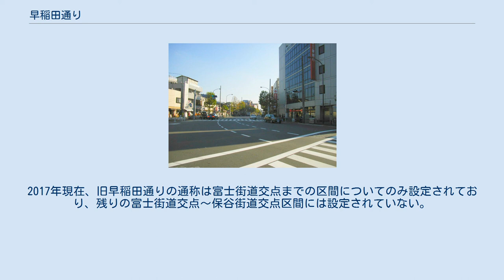早稲田通り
西早稲田交差点（2004年12月） 早稲田通り（わせだどおり）は、東京都千代田区から杉並区に至る道路区間の通称（東京都通称道路名）である。
東京都道・埼玉県道25号飯田橋石神井新座線の一部と、東京都道438号向井町新町線の全線から構成される。
 本項では、杉並区にて早稲田通りから分岐し、練馬区に至る旧早稲田通り（きゅうわせだどおり）についても説明する。
 千代田区九段北の田安門交差点（靖国通り）から新宿区西早稲田、中野区中野などを経由し、杉並区上井草（青梅街道）に至る。
起点では靖国通りから北西へ進行するが、徐々に西北西に向きを変え、終点では西南西に向けて青梅街道へ接続する。
旧早稲田通りは途中の杉並区本天沼二丁目交差点から北西へ行き、練馬区石神井台に至る。
いずれの名称も東京都建設局によって付与されたものである。
また早稲田通りのうち、神楽坂下交差点～神楽坂上交差点（新宿区区内）の区間については、新宿区により「神楽坂通り」の通称も与えられている。
 新宿区の神楽坂通り区間は午前は東行き、午後は西行きの逆転式一方通行が設定されているほか、旧早稲田通りの終点付近も起点に向かう一方通行となっている。
 早稲田通りという通称はもともと「田安門〜保谷街道交点」について設定されていた。
しかし、1984年（昭和59年）に「田安門～井草八幡前」に変更されると同時に、この改正で早稲田通りの指定から外れた「本天沼二丁目～保谷街道交点」の区間については、旧早稲田通りという通称が設定された。
2017年現在、旧早稲田通りの通称は富士街道交点までの区間についてのみ設定されており、残りの富士街道交点～保谷街道交点区間には設定されていない。
 起点から神楽坂上までは、区道（千代田区・新宿区）に属する。